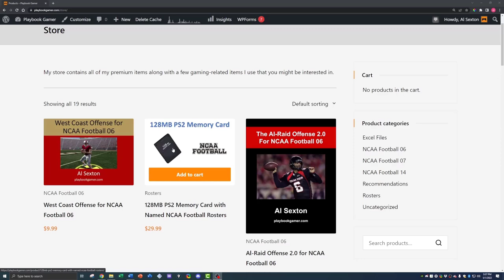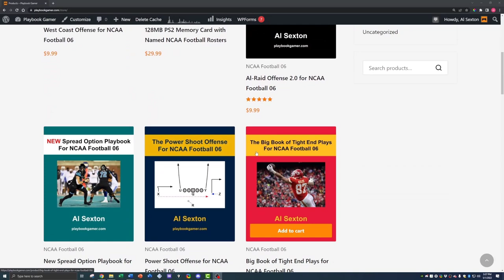#3 Duke at Virginia Tech - S4 E6 - NCAA Football 06 Dynasty